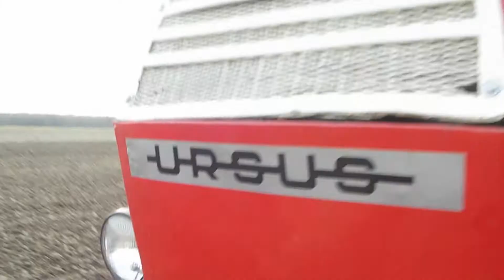Wiosna 2013 odcinek 1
Jak widać Wiosna ruszyła !